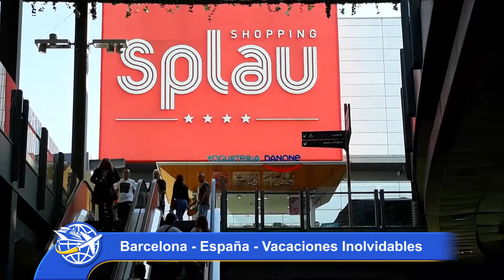Barcelona Vacaciones Inolvidables Cicerone TV Show